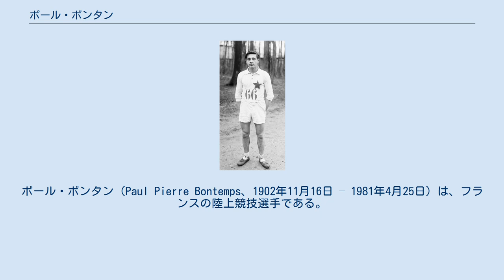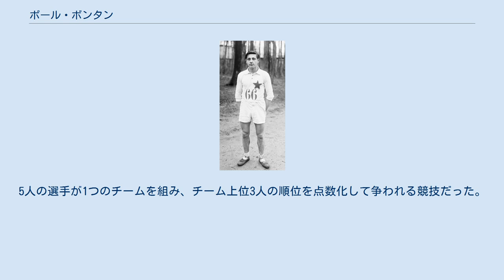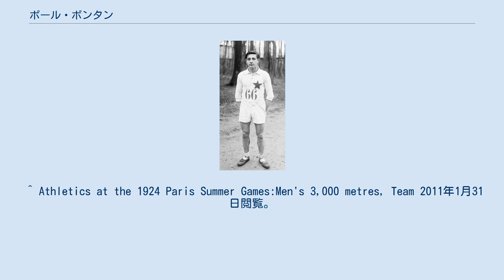ポール・ボンタン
ポール・ボンタン（Paul Pierre Bontemps、1902年11月16日 – 1981年4月25日）は、フランスの陸上競技選手である。
彼は、1924年に開催されたパリオリンピックの3000メートル障害走で銅メダルを獲得した。
 中距離走や3000メートル障害走の選手として知られていたボンタンは、パリオリンピック直前の6月9日に3000メートル障害走で当時の世界記録に当たる9分33秒4を記録して、オリンピックに臨むことになった。
 パリオリンピックでの3000メートル障害走は、9つの国から19人の選手が出場して7月7日に予選、7月9日に決勝が行われた。
ボンタンは予選1組で、フィンランド代表のエリアス・カッツに続いて9分47秒2の記録で2位となり、決勝に進んだ。
決勝では予選を勝ち抜いた9人の選手が競った。
ボンタンは9分45秒2と予選より記録を伸ばしたものの、フィンランド代表のビレ・リトラとエリアス・カッツに敗れて銅メダルを獲得した。
 このオリンピックでは他に3000メートル団体にも出場したが、決勝には勝ち残ったものの4位となってメダルを逃している。
 ^ Athletics at the 1924 Paris Summer Games:Men's 3,000 metres Steeplechase Final 2011年1月31日閲覧。
（英語） ^ 3000メートル団体競技は、1912年ストックホルムオリンピックから1924年のパリオリンピックにかけての3大会のみで実施された種目である。
5人の選手が1つのチームを組み、チーム上位3人の順位を点数化して争われる競技だった。
 ^ Athletics at the 1924 Paris Summer Games:Men's 3,000 metres, Team 2011年1月31日閲覧。
（英語）